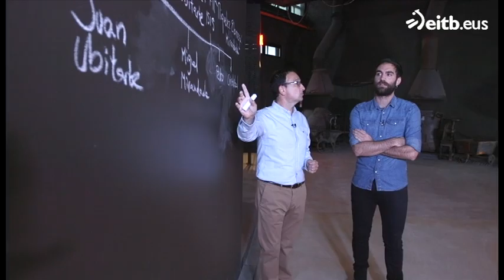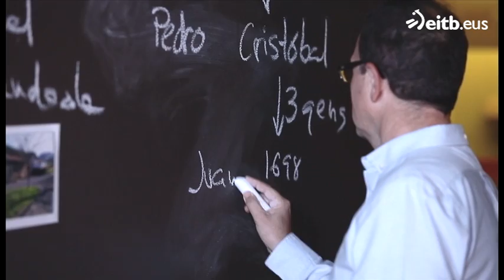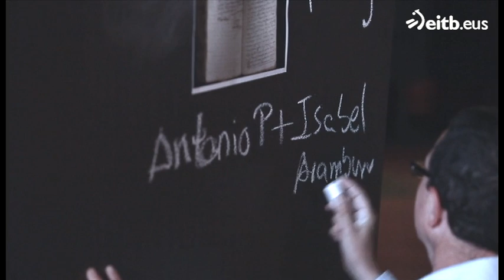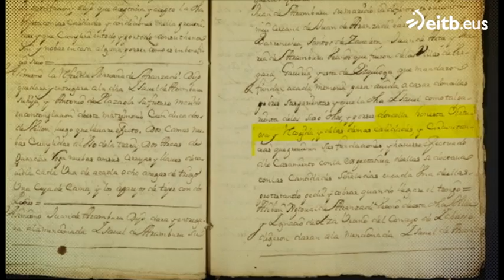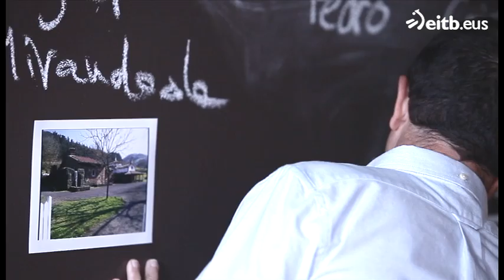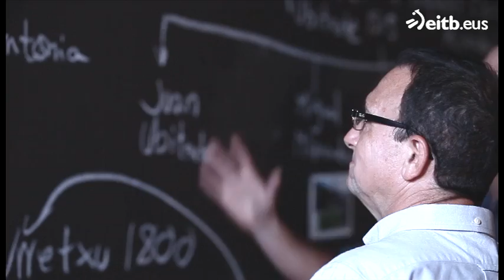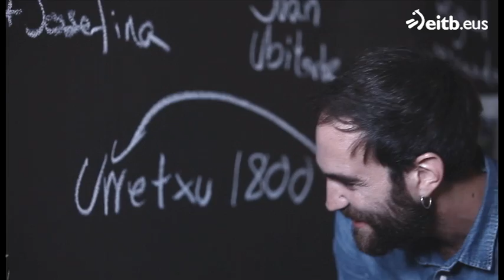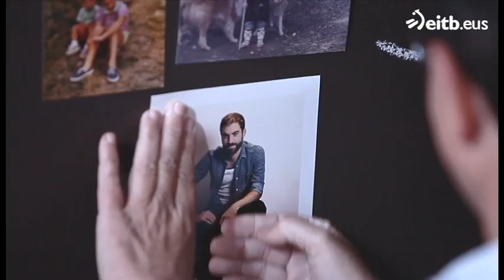El árbol genealógico de Jon Plazaola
El equipo de 'Todos los apellidos vascos' ha investigado el apellido Plazaola desde el año 1515, y ha encontrado varios contratos firmados por los antecesores de Jon.